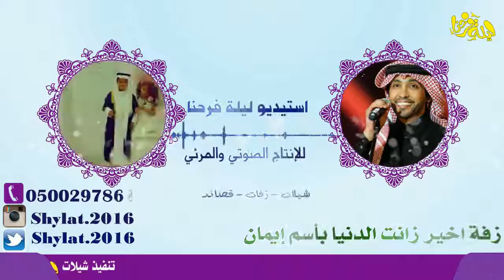زانت الدنيا باسم ايمان تنفيذ بجميع الأسماء للتواصل 0500297868 ✔